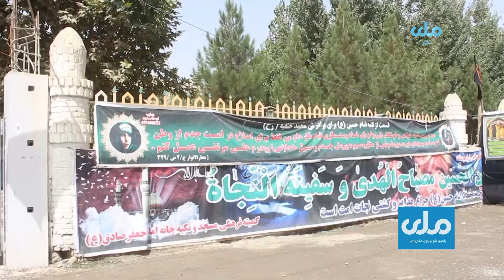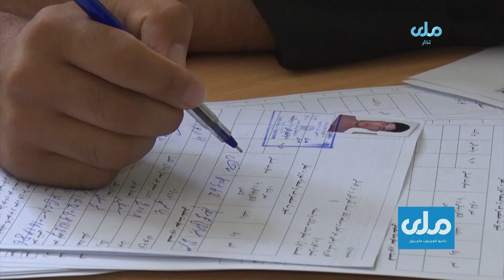خبرهای دوشنبه ۹ اسد ۱۴۰ ه ش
مجموعه خبری  دوشنبه  نهم  ماه اسد سال 1402
خبرها
برگزاری نخستین دور مسابقات پهلوانی جدو  میان یکصد ورزشکار در ولایت تخار   ( شاکر رحیمی )  نگرانی باشندگان تخار از افزایش معتادین  در شهر تالقان  ( زین الدین خراسانی  )
خبر های کوتاه
دیدار والی تخار با ریس بخش صحت دفتر آغا خان
سفر ریس ترافیک کشور به تخار وملاقات ان با ق امنیه تخار
بازداشت  12 تندر پیوند به جرایم مختلف  از سوی پولیس تخار
خبر های ولایتی
 خرسندی شیعیان بغلان از تامین امنیت مراسم عاشوار  وتلاش های نیرو های امنتی
ثبت هزاران وسایط نقلیه ی فاقد اسناد  در بدخشان

نطاق خبر :  عبدالله نیازی
تایم نشر خبر های محلی واعلانات  ( 8:30  شب)   ( 11:00 شب)   و11:00 روز
صفحات ما را دنبال کنید
تویتر
ایمیل آدرس
شماره واتساپ و تلگرام
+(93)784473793